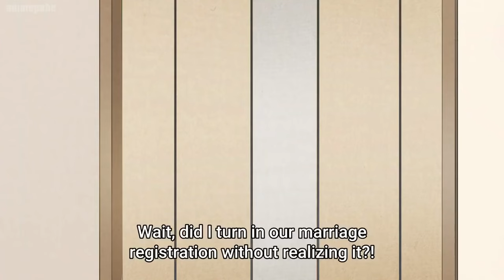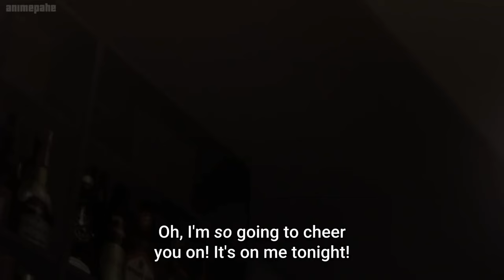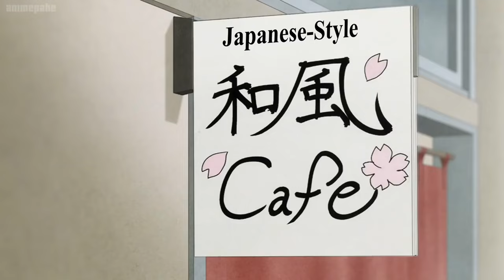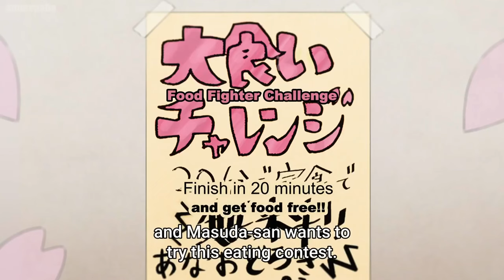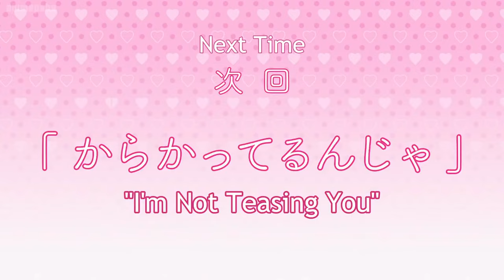KoiKimo [ENG SUB] - Episode 2